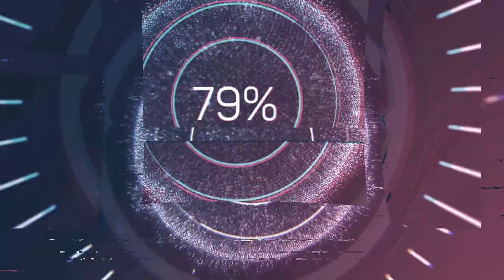Johannes Schmidlin (1722-1772) - Magnificat anima mea Dominum (1758)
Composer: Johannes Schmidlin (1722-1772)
Work: Magnificat anima mea Dominum (1758)
Performers: Gavin Rοbеrts (organ); The Choir of Gοnville & Caius Cοllege Cambridge;
Geοffrеy Wеbbеr (choirmaster)

Johannes Schmidlin [Schmidli]
(Zürich, 22 May 1722 - Wetzikon, 16 November 1772)

Swiss composer. He trained as a Protestant minister at the Collegium Carolinum in Zürich, where he was a member of the collegium musicum from 1734 and probably studied music under J.C. Bachofen. After being ordained in 1743 he was curate in Dietlikon (1744-54) and minister in Wetzikon-Seegräben (1754-72). In 1755 he founded a choral society in Wetzikon to promote the singing of psalms in church which continued until 1825. In 1769 he also established a collegium musicum there. His numerous collections of Pietistic songs, cantatas and odes were a rich source of vocal music for many decades and were sung in both collegia and private homes throughout German-speaking Switzerland. Schmidlin also made an important contribution to the development of the solo song, particularly in the patriotic Schweizerlieder of 1769. These songs with figured bass show influences of the Berlin lied school in their conscious striving for simplicity, although tempered by an indifferent talent. Three of his sacred songs are in the present hymnbook of the Evangelical Reformed Church in Switzerland.